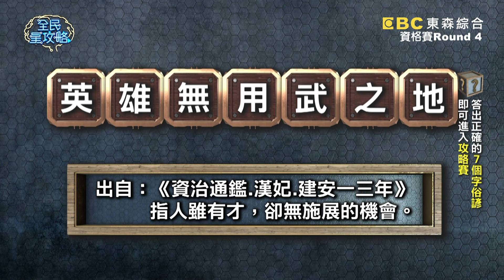夏宇童為證明狗是右撇子？竟拿城哥測試練習握手？！20210506 曾國城 夏宇童 Part4 EP456【全民星攻略】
〔會員專屬題庫〕哪種人不適合吃喉糖？

來賓：梁心頤、徐展元、作家H、夏宇童、王大文、小黑大叔

《全民星攻略》中文博大精深！不只筆跡端正，更能用文字句句撼動人心的高手們來了！不同國籍的旅客有不同的偷竊目標，請問根據調查，美國人最喜歡拿走飯店的哪樣東西？原來聲音可以辨識劈腿機率！請問根據研究，哪種聲音特質的女性比較容易劈腿？英國調查發現女性每天會因為「吃」而撒謊，請問最愛的謊言是什麼？週一到週五晚間九點請鎖定《全民星攻略》！